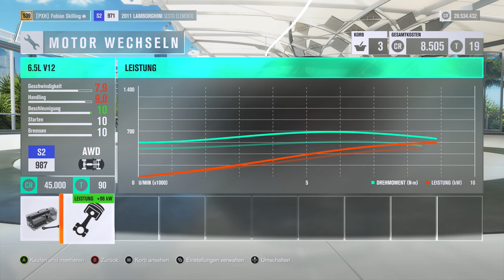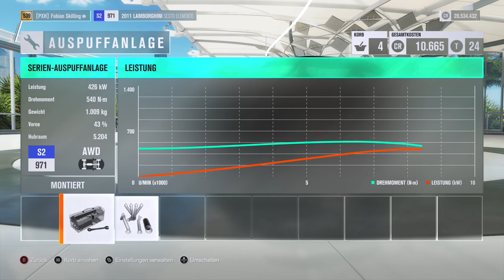Let's Play Forza Horizon 3 #110 - Überall Carbon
Vorläufiger Uploadplan (für diese und folgende Wochen):

Montag: FH3 Drag Races
Dienstag: FH3 beliebiges Format (aber wahrscheinlich Let's Play)
Mittwoch: FH3 beliebiges Format (aber wahrscheinlich Let's Play)
Donnerstag: FH3 Drag Races
Freitag: FH3 beliebiges Format (aber wahrscheinlich Let's Play)
Samstag: FH3 beliebiges Format (aber wahrscheinlich Let's Play)
Sonntag: FH3

Zurzeit aktiv: FH3 Let's Play, FH3 Drag Races, FH3

Zurzeit pausiert: FH3 Multiplayer, FH3 Car Battle

Zurzeit beendet: FH3 Autocross